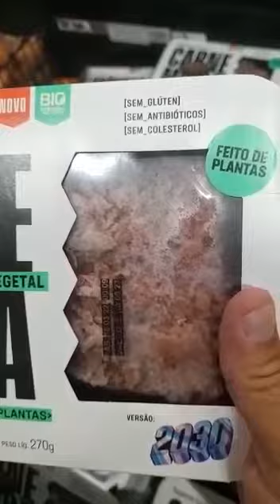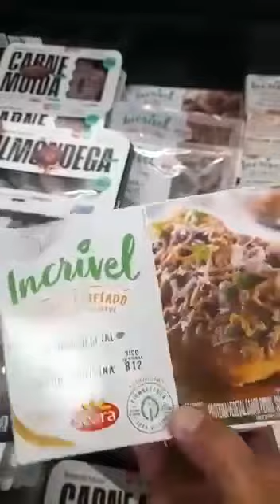Carne de gado fake. Pastor Nelcivan Patrulha Desmancha